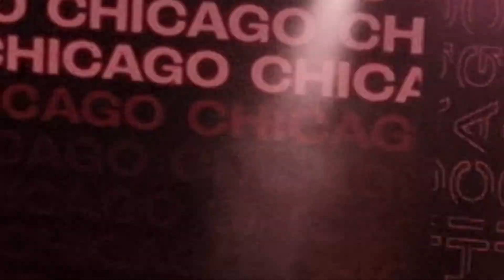Clueso GroßerHausBesuch Staatstheater Braunschweig "Chicago"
Super Konzert im Staatstheater Braunschweig